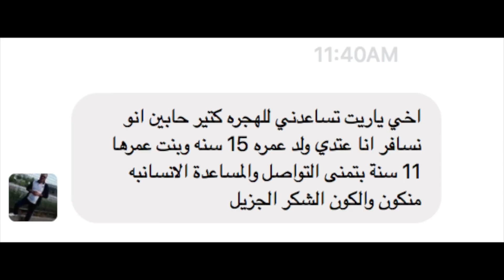كافة الوسائل المؤدية للوصول الى كندا مع رابط التقديم لكل طريقة التي تناسبك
ـ
اذا عندكم اي تسائل عن الحياة بكندا التواصل على الفيسبوك او التعليقات بالاسفل